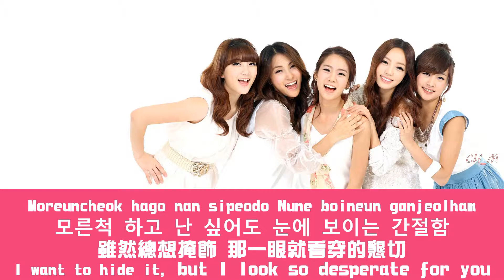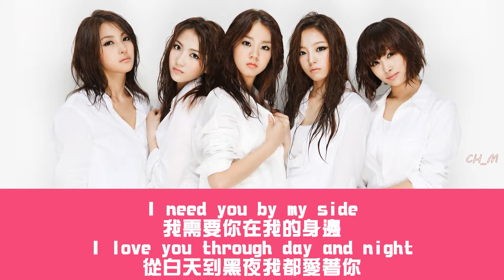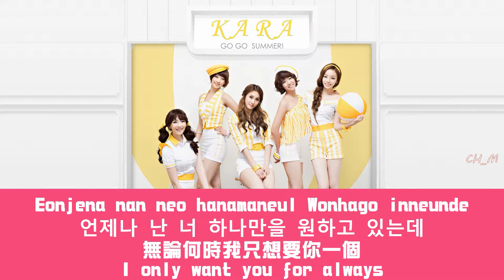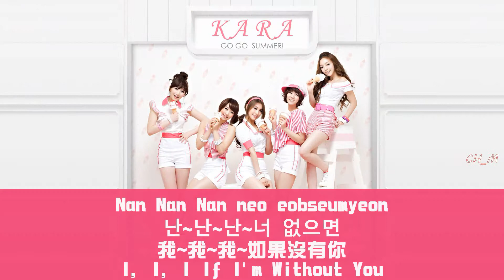【甜甜哈尼 】허니 - 카라 Honey - Kara [韓/拼音/英/中字幕]Han,Rom,Eng,Chinese SUB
Honey - Kara
中/英歌詞 小太陽/lyricstranslate